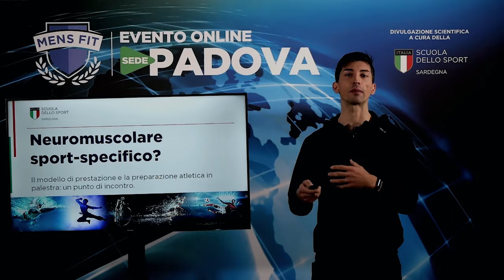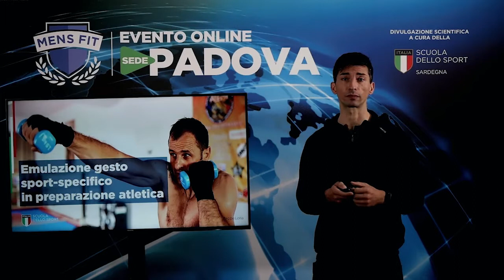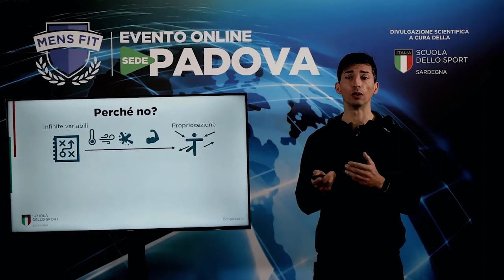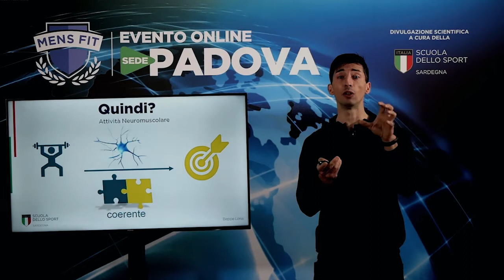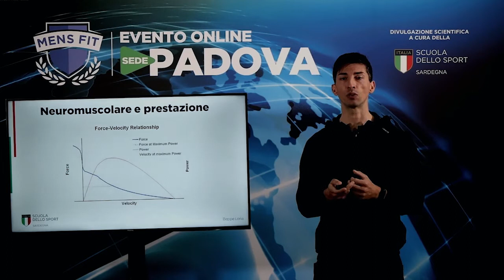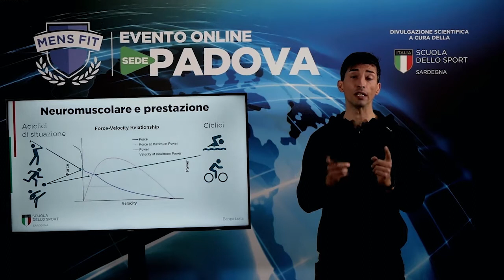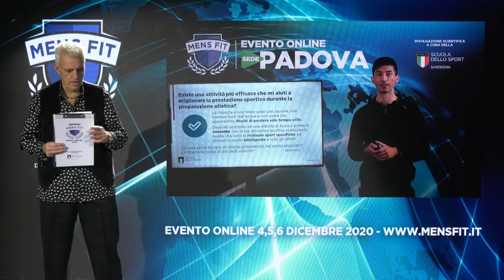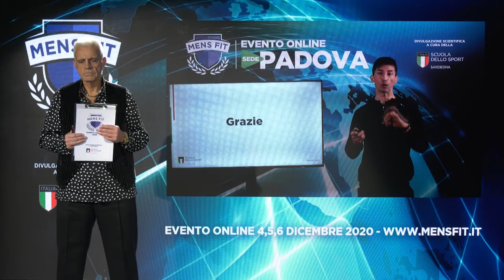Giuseppe Loria al Mens Fit | Neuromuscolare sport-specifico?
Giuseppe "Beppe" Loria è un appassionato di sport e movimento, tecnico della Federazione Pugilistica Italiana per amore del pugilato.
Il suo intervento risponde a due domande: “Può l'emulazione del gesto sport specifico, la simulazione di gara, rendere efficace la preparazione atletica? E quale attività si può svolgere che sia efficace e affine alla richiesta sport specifica? La risposta sta nella relazione tra attività neuromuscolare e performance.